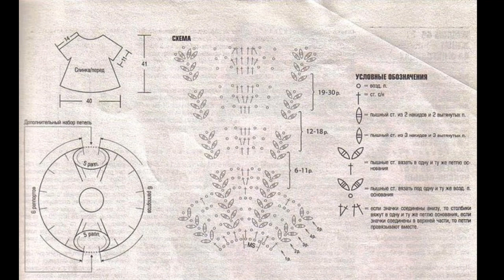Crochet Patterns| free |crochet baby dress| 3729